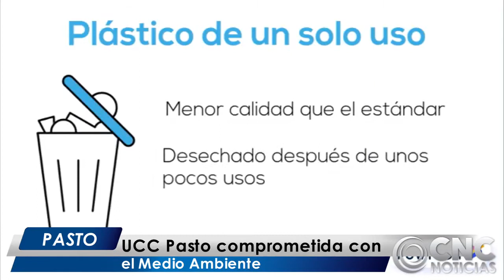UCC Pasto promotores del proyecto ciudades energéticas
La Universidad Cooperativa de Colombia hará parte del proyecto ciudades energéticas, en el campus  Pasto funcionará un punto de préstamo de bicicletas, CNC entrevista a Víctor Hugo Villota Alvarado Director campus Pasto